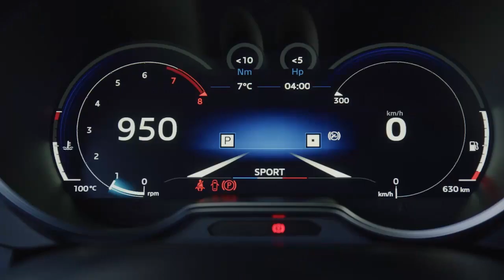Alpine A110 R, dalla pista alla strada